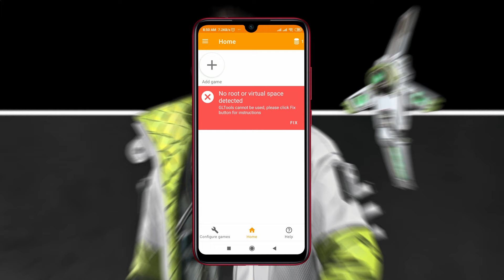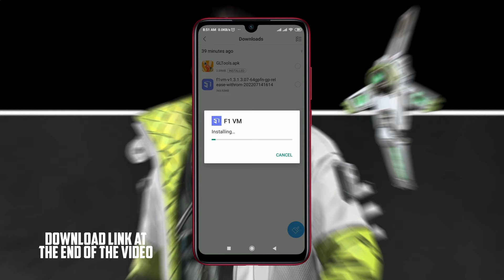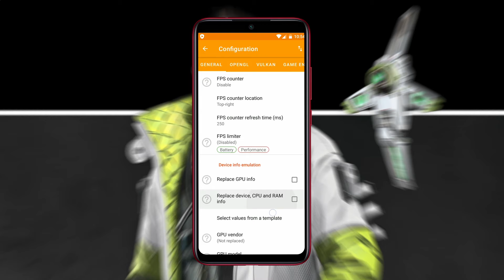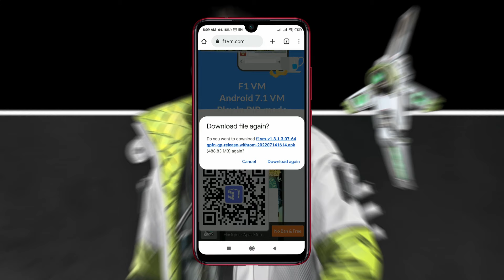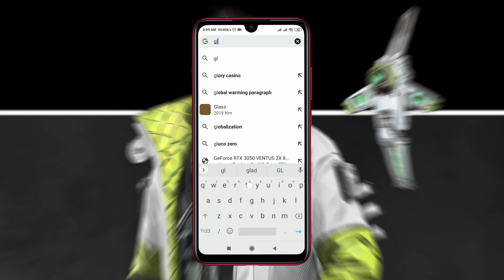HOW TO UNLOCK 60 FPS IN APEX LEGENDS MOBILE